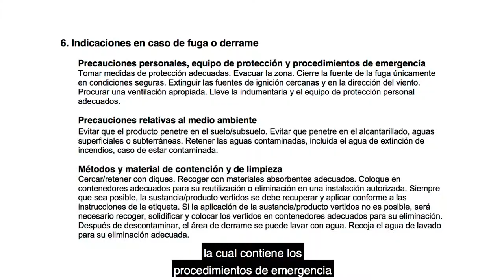Repasa como manejar los derrames de pesticidas según la etiqueta del pesticida (subtítulos)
Subtitulado